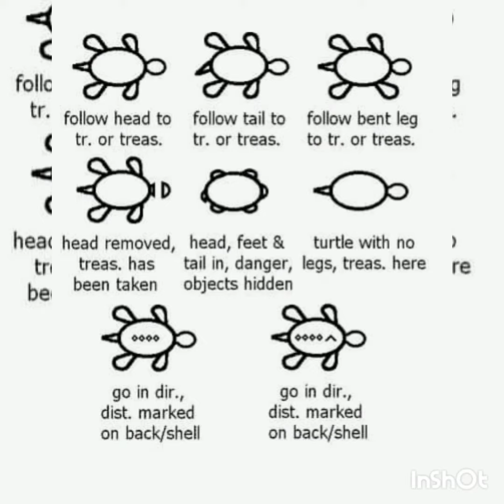Japanese Yamashita Treasure Turtle Signs and Symbols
Turlte Sign and Symbols of Treasure